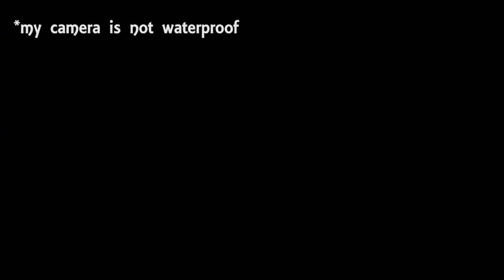How to make the Perfect Coffee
Another great trip to the mighty Matemwe waterfall and the most interesting coffee plantation! You will learn how to make a proper coffee and how coffee is made from the very beginning till roasting and crushing.